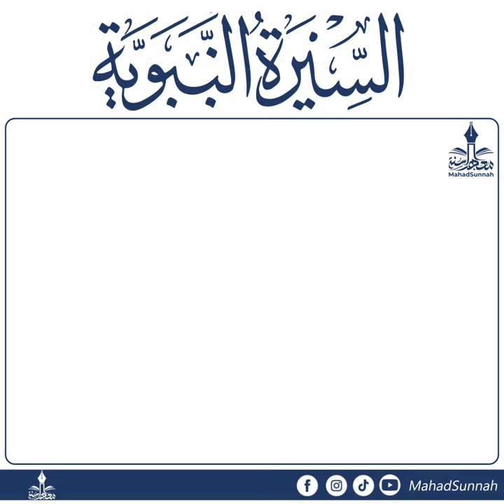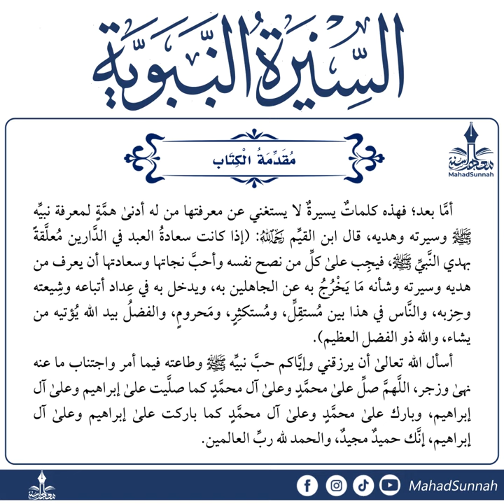02 مقدمة الكتاب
🔆 المختصر المفيد لسيرة النبي المصطفى صلى الله عليه وسلم- وشمائله
🎤 للشيخ هيثم سرحان -حفظه الله
🔸باللغة العربية
▫كتاب صوتي

كتاب يحتوي على كلمات يسيرة لا يستغني عنها من له أدنى همَّة لمعرفة نبيه صلى الله عليه وسلم وسيرته وهديه، وأهم أوصافه الخَلقية والخُلُقية، ومعرفة قرابته وأزواجه.
جعله المؤلف في حُلَّة جميلة على شكل جداول وتقسيمات، وجعل بعد كل قسم أسئلة واختبارات، كل ذلك من غير اختصار مُخل ولا تطويل مُمل.

🔸  عنوان الكتاب ١ من ٢٦

تزكيات بعض العلماء للشيخ هيثم سرحان حفظه الله:
🌴و لا ننسى الصغار أيضا يمكنهم متابعتنا على :
قناة أتعلم وألعب Learn & Play Играй и учись :
تطبيق أندرويد:
Collège du Sunna
Школа «Сунна»